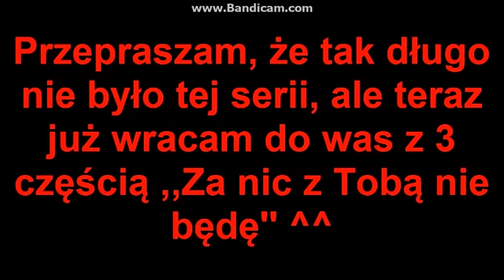#3 Za nic z Tobą nie będę | SENPAI NOTICED ME! ♥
Ememememem , a więc taaakk... Jest kolejna wyczekiwana część :3 Czwarta część pojawi sięęę eeee nw kiedy, ale się pojawi i nadal to kontynuuję xD Przyznam że ostatnio miałam mega lenia i jak miałam już tą wenę twórczą... to nie mogłam nic nagrać, bo nie miałam przy sobie mojego laptopa z moimi programami itd (wgl mnie w domciu nie było, sprawy osobistee) no i ten tego no.

MSP: $Delcia$ lub $Delcia$ v2
IMVU: DelaSeJestem